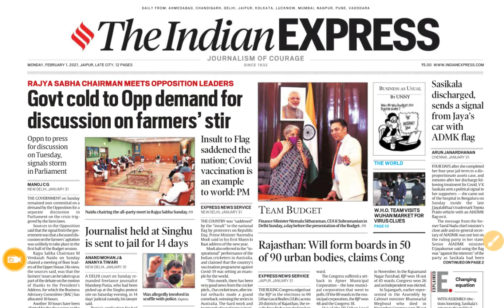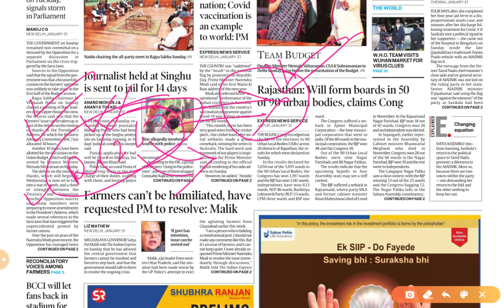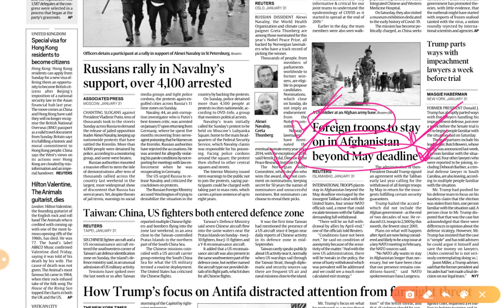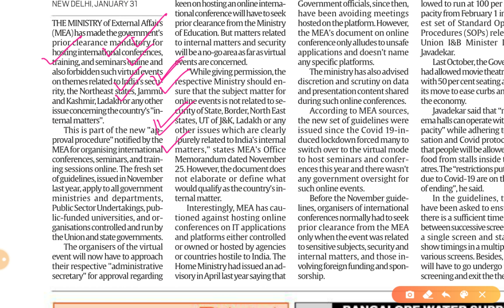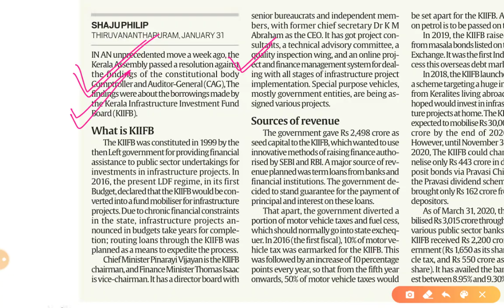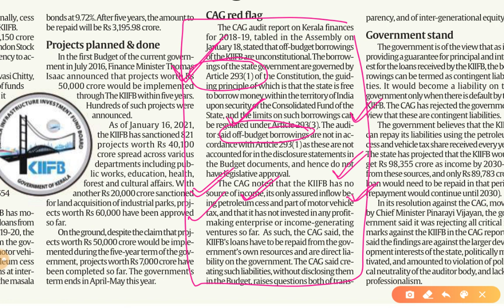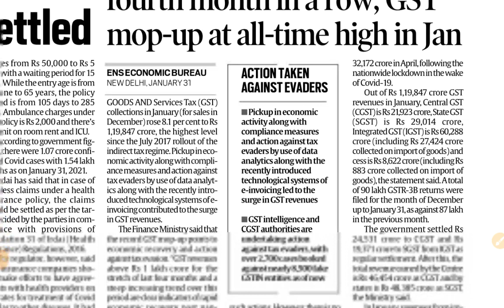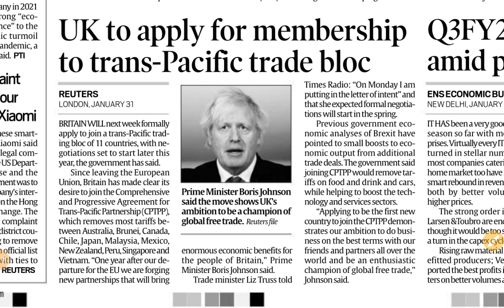1st February 2021 | Gargi Classes News Analysis and Important Topics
Indian Express important News in Hindi,

1 February 2021 | Indian Express Explained analysis | The Hindu Editorial  Analysis | The Hindu Editorial Discussion |  Daily Indian Express Explained Analysis in Hindi | current affairs for UPSC CSE/IAS |  Daily current affairs for RPSC RAS by Gargi classes.